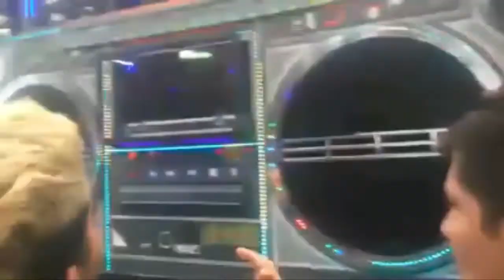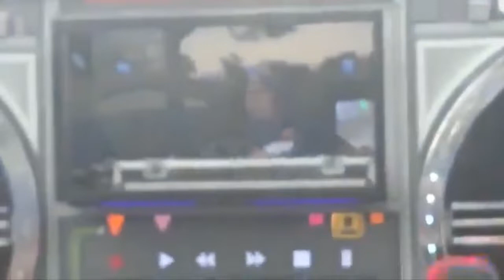Dj Tetris en EDC México 2019 - 🎧 Tribal 2019 🎧